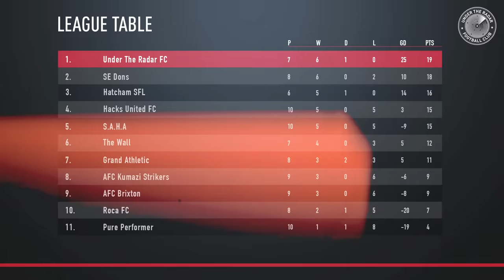THE SUNDAY LEAGUE EL CLASSICO⚔️ UTR VS SE DONS😤⚽️